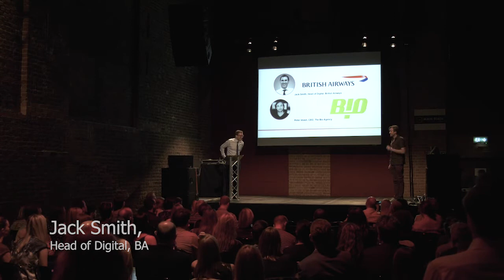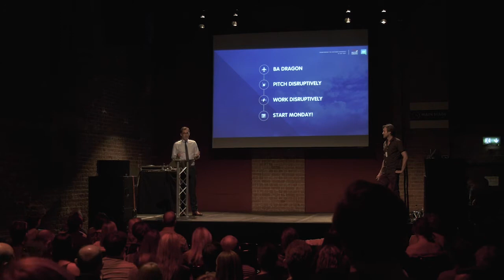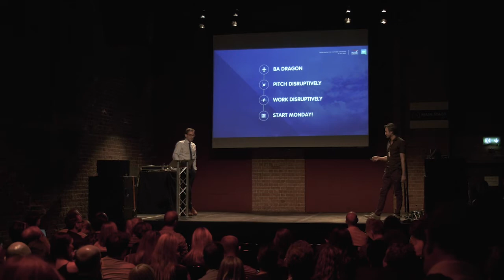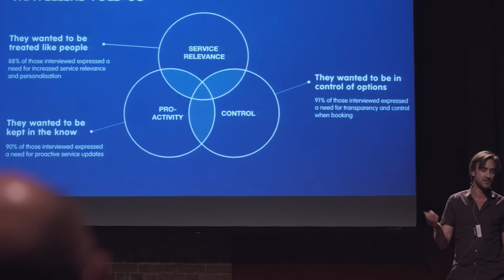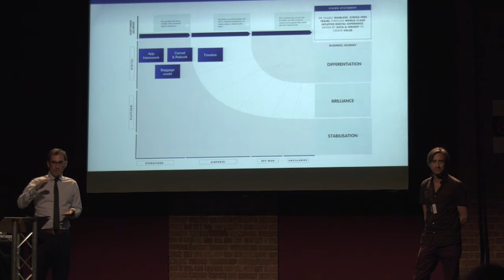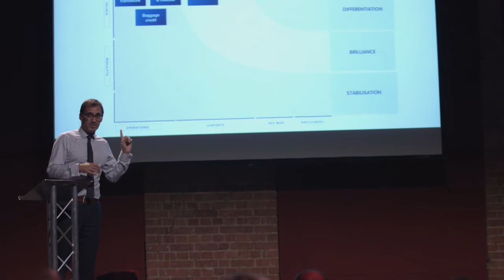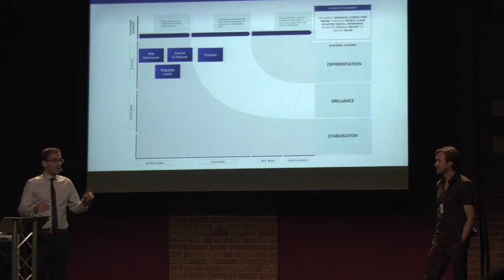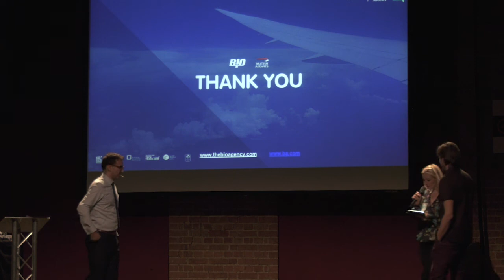British Airways and The BIO Agency | Digital Transformation Story at Evolve '17 | 13th July 2017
Jack Smith, British Airways & Peter Veash, The BIO Agency telling their digital transformation story on stage at Evolve '17 .